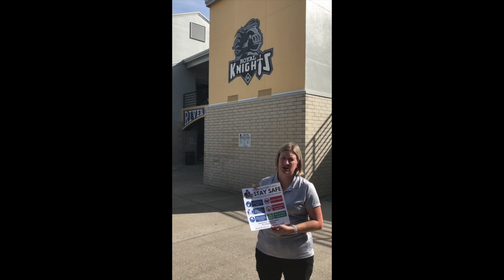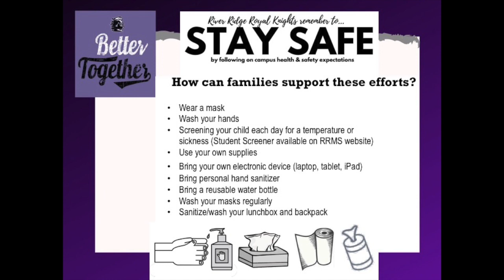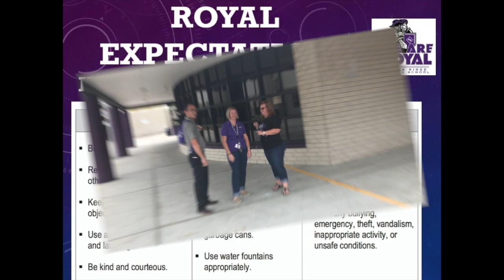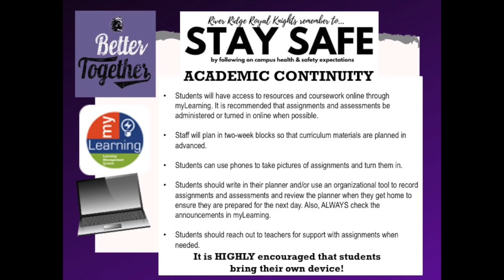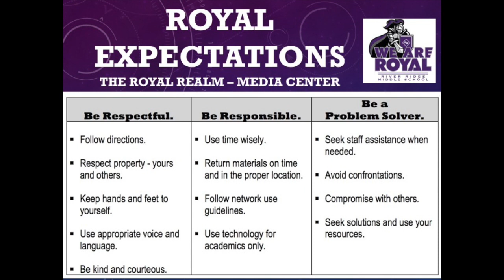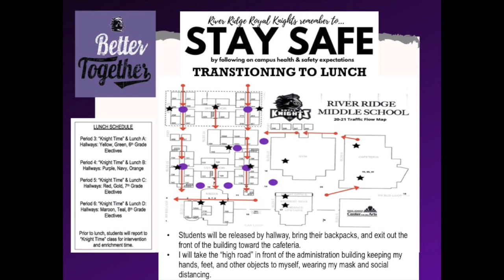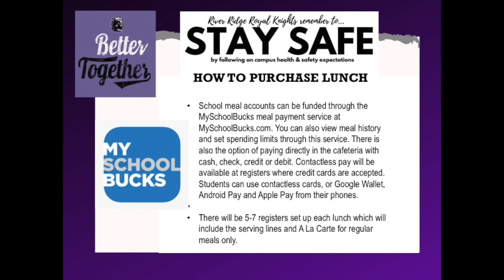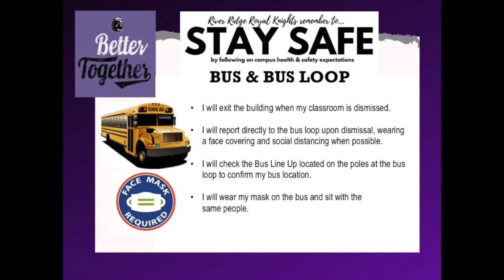20 21 RRMS Castle Expectations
School safety is a collective responsibility and it will take efforts of all of our Royal students, staff and families to keep River Ridge clean and safe.